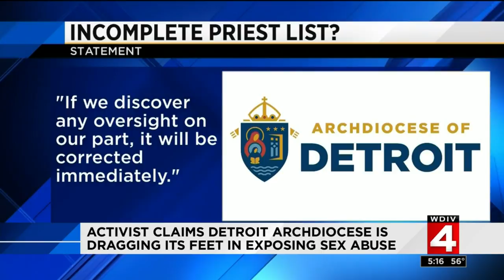Church sex abuse investigation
An activists is claiming that the archdiocese of Detroit is dragging its feet in the investigation sexual abuse by priests while governor Whitmer has requested $2 million dollars for the investigation